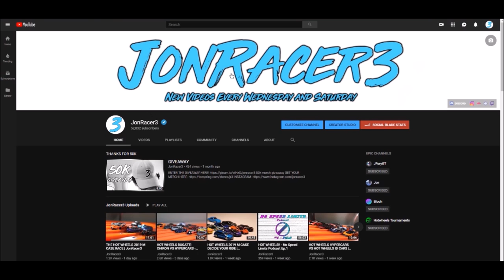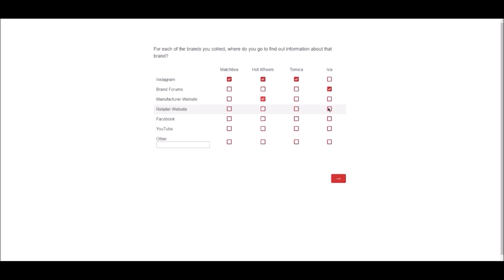HOT WHEELS HYPERCAR FAT TRACK MERGE RACE (feat. Bugatti Chiron) | JonRacer3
DO THE SURVEY FOR A CHANCE TO WIN SOME $50 TARGET GIFT CARDS!! ITS FREE!

-@jonracer3 on instagram-